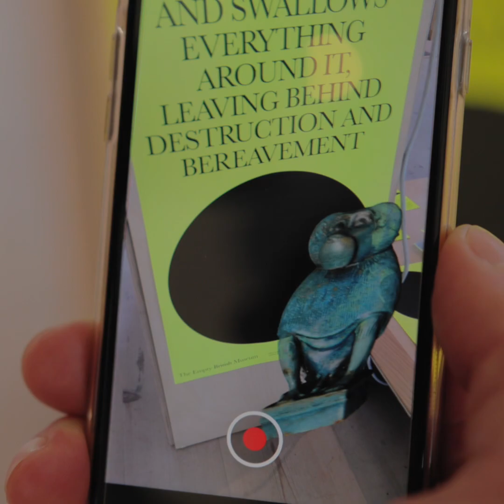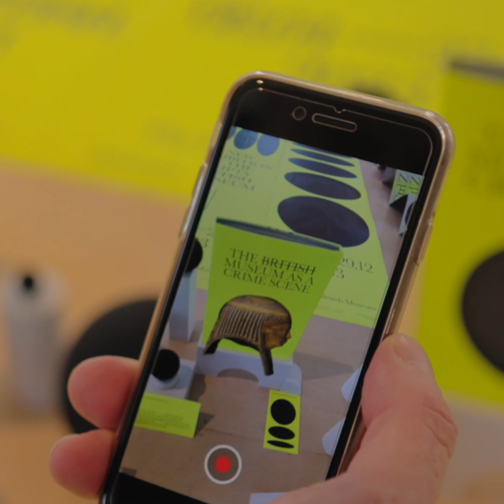Afgang 2021: Mads Kjøller Damkjær: SOLUTIONS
”Jeg står tilbage med en stor inspiration, både i form af de digitale virkemidler, som er blevet brugt, og det lækre design i den grafiske formgivning, i møblerne og produkterne. Og så en fascination af tidens nysgerrighed.”

Mads Kjøller Damkjær, adm. direktør i Designit har besøgt årets afgangsudstilling på Holmen.
Mads faldt specielt for projektet ”Re:Tex” af Jeannette Loua og Lone Mette Munk og projektet ”The Empty Museum” af Rotem Yitzhak Soayes.

Se årets afgangsudstilling SOLUTIONS, hvor 200 arkitekter og designere viser visionære projekter frem, der i høj grad tager livtag med den globale klimakrise.
Onsite udstilling på Holmen er åben d. 22 juni - 2. juli 2021 og igen 2.-20. august.